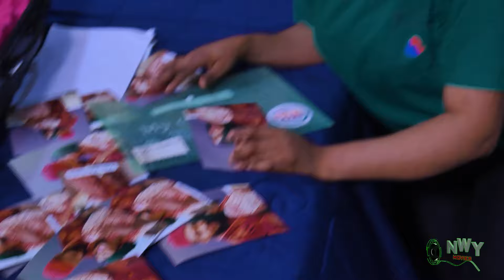He Is Wretched And Poor But He Disguises Himself As A Billionaire To Marry A Richman's Daughter- NG